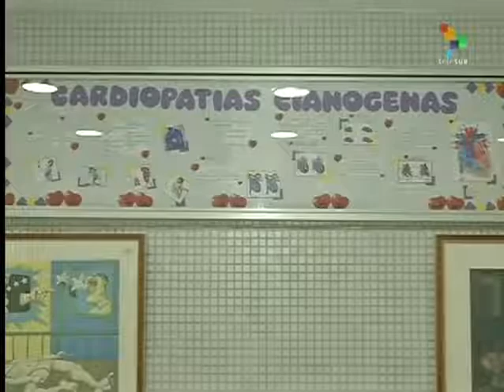Know Your Body - Congenital heart disease in children;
A health program that places an emphasis on the social dimensions of mental, physical, collective health, with an emphasis on prevention. The first segment in today's program, "Do it at home", offers a healthy dietary drink using eggplant; then the "Personal Trainer" section shows a home exercise that strengthens the abductor and abductor muscles; and finally, the "Central Report" discusses congenital heart disease in children and the work of the Latin American Children's Cardiology Hospital in Caracas. teleSUR